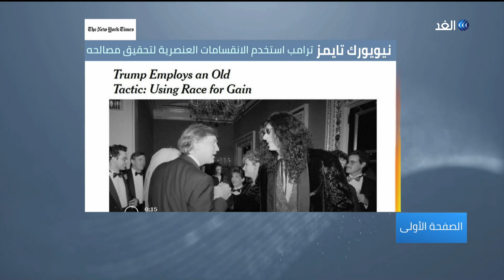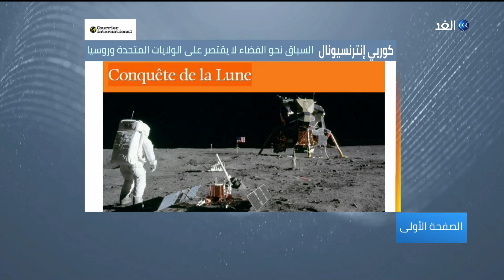جون بولتون يوقع بريطانيا في فخ خطير | الصفحة الأولى - 2019.7.21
الجارديان : جون بولتون يوقع بريطانيا في فخ خطير
هارتس: إسرائيل تستعد لحماية سفنها
العرب: السبسي يحسم الجدل بشأن التعديلات على القانون الانتخابي
نيويورك تايمز: ترامب استخدم الانقسامات العنصرية لتحقيق مصالحه
كوريي إنترنسيونال: السباق نحو الفضاء لايقتصر على الولايات المتحدة وروسيا
أهم عناوين الصحف العربية والعالمية الصادرة صباح اليوم يناقشها الإعلامي حسين حسني مع اصحاب الرأي والاختصاص في حلقة اليوم من برنامج